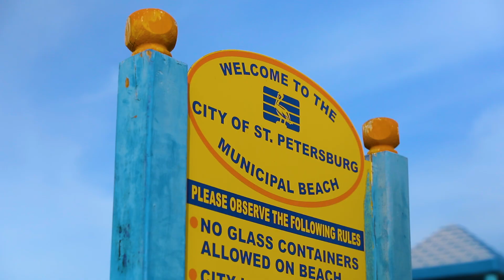On The Job: Treasure Island Beach | St. Pete, FL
Surprisingly, the City of St. Pete owns a portion of Treasure Island Beach, which is available for public access with facilities and parking. Follow Dominic as he preps for the day and keeps the beach looking beautiful.